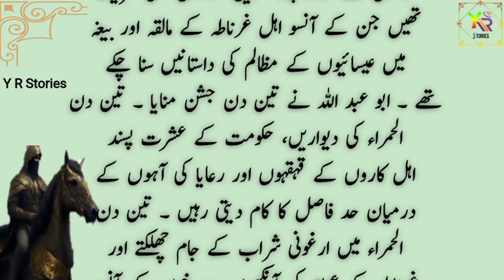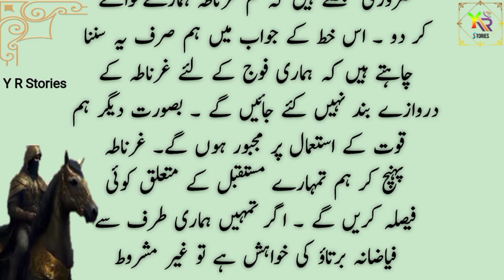Undlas history in urdu Ep#23 | How did Muslim rule end in Spain | malqa ki shekast | Y R Stories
Women were dragged from their homes and brought to the market.  They were forced to eat pork and drink alcohol.The condition of the city had become critical.  People dying of hunger were in favor of surrender. But Salar Al-Zeighri did not lose heart, his only answer was that the enemy cannot enter the city without trampling my dead body, now the enemy will have to touch the rocks.